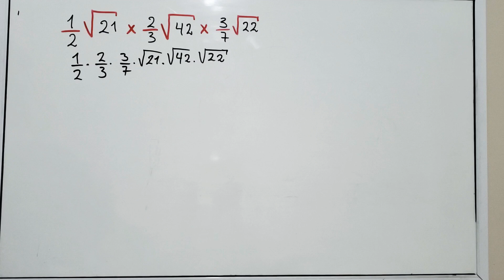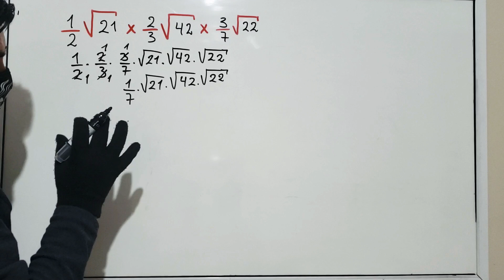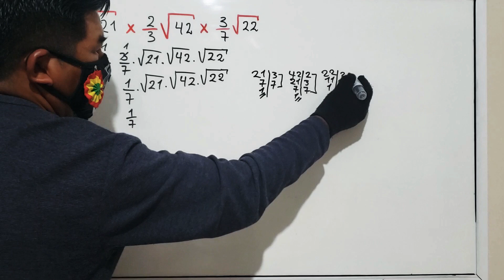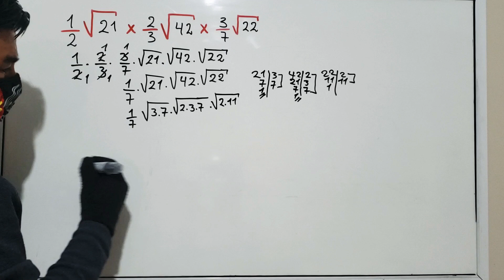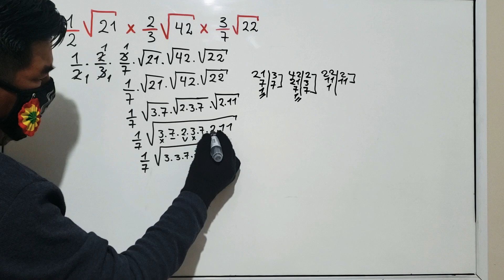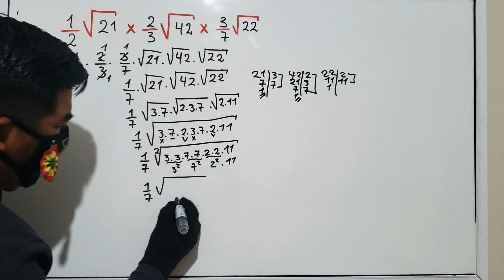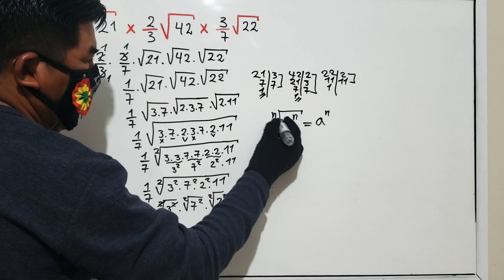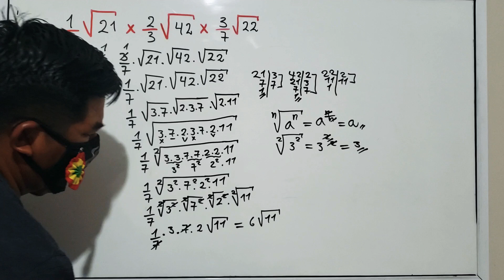Multiplicación de radicales con fracciones del mismo indice(bien explicado) Ejemplo 2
Profe ramirin en este vídeo o tutorial aprenderemos a multiplicar radicales con fracciones del mismo índice es decir una raíz cuadrada y simplificar de forma fácil aplicando las propiedades de radicacion
multiplicación de radicales de igual indice
multiplicación de radicales con fracciones
multiplicar radicales fraccionarios